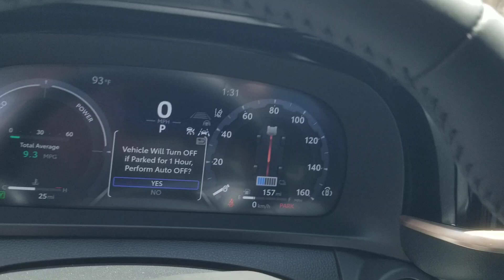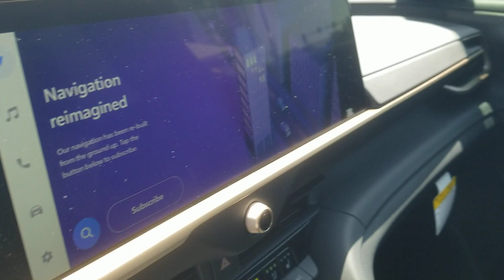2023 Toyota Crown Oaklawn, Chicago, Orland Park, Lagrange, Palos, IL P4833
Gray  2023 Toyota Crown Limited available in Oak Lawn, Illinois at Oak Lawn Toyota. Servicing the Chicago, Orland Park, Lagrange, Palos, IL area.

4320 W. 95th Street